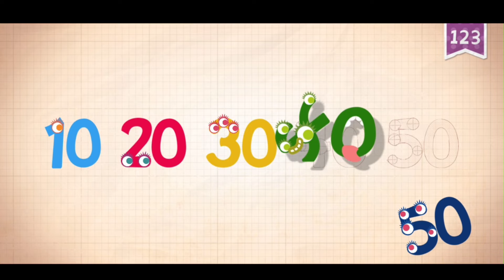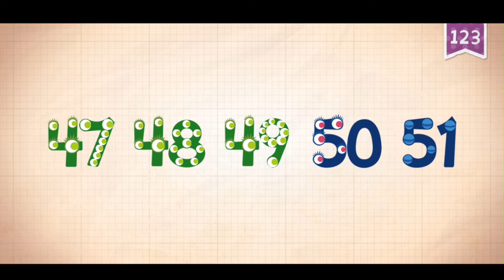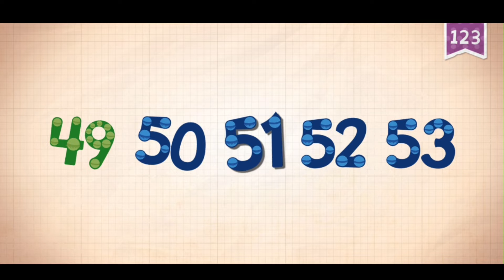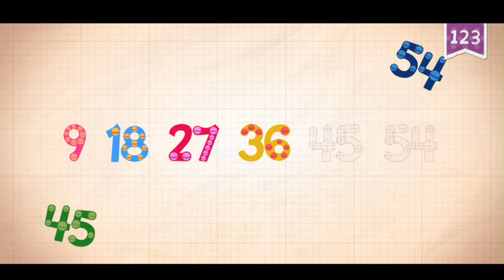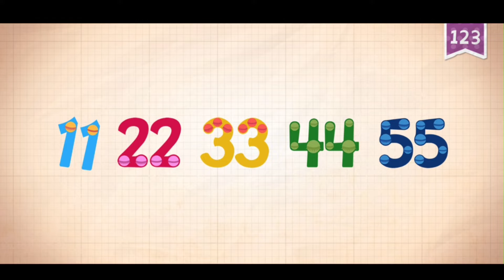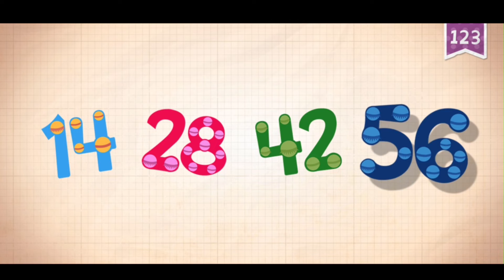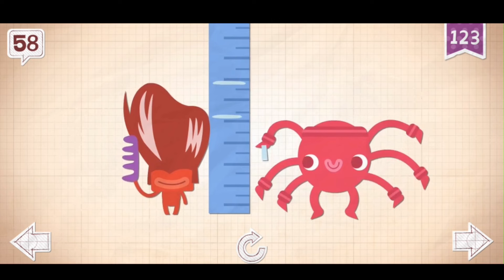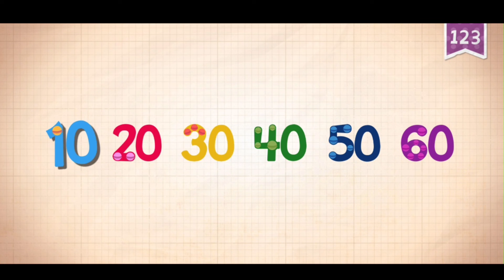Endless Numbers - Learn to Count From 50 to 60 with Simple Addition